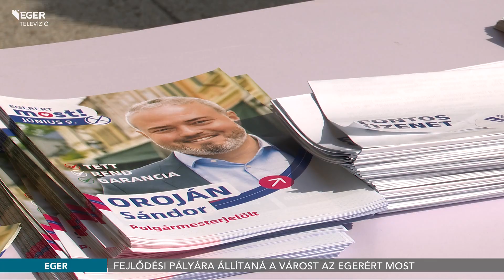Fejlődési pályára állítaná a várost az Egerért Most Egyesület - 2024.06.07.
Hajrába fordult a kampány, az Egerért Most Egyesület is megtartotta a választások előtti utolsó sajtótájékoztatóját, ezúttal a Katona téri piacon. A szervezet polgármesterjelöltje, Oroján Sándor kiemelte: valódi megoldásokat kínálnak a város jövője érdekében, melyet civilekkel közösen kívánnak megvalósítani.